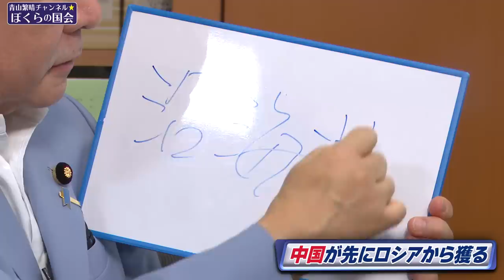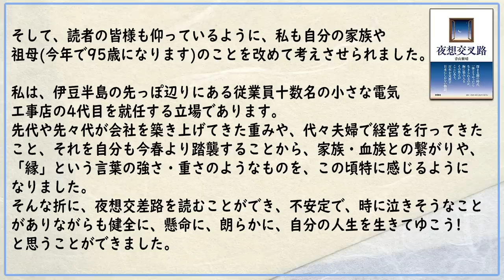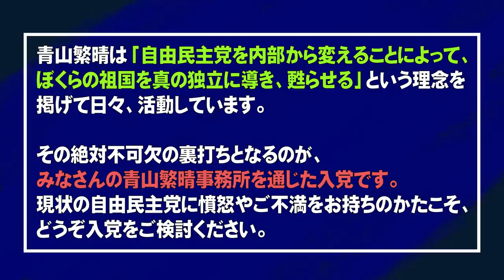【ぼくらの国会・第552回】ニュースの尻尾「中国が先にロシアから獲る」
「ニュースの尻尾」511回目は、中国の習近平国家主席がロシアの混乱を注視しながら抱く軍事的野望と日本が取るべき準備についてお話ししております。

▽第141回 独立講演会@京都（2023年8月19日 : 開催のお知らせ）

▽党員資格の継続についてはこちらをご確認ください。